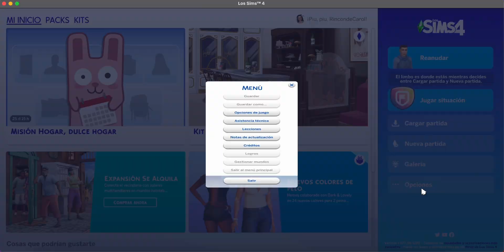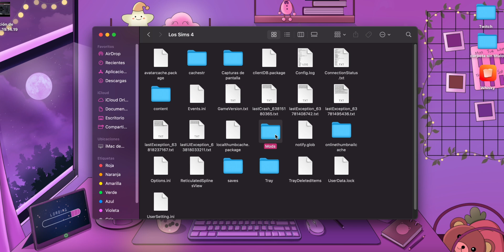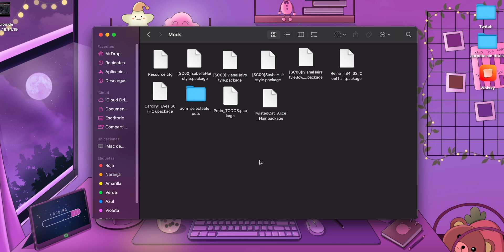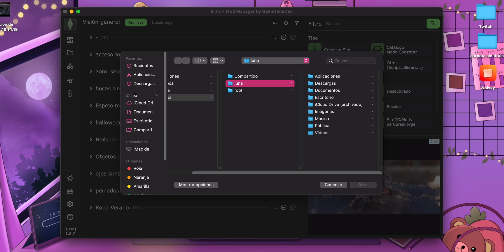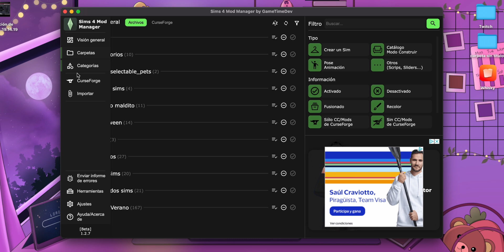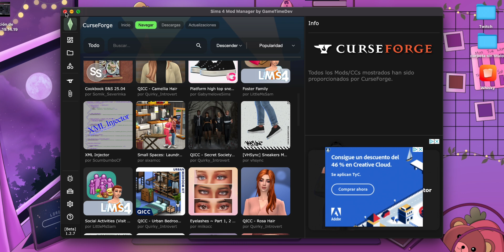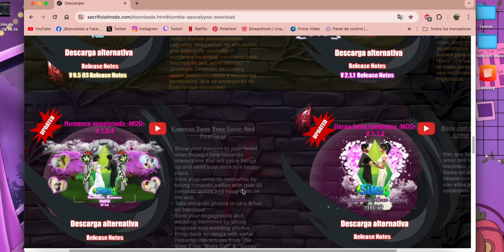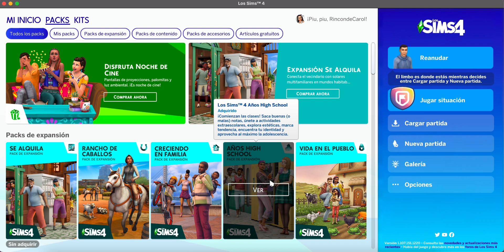Sims4 Mod Manager -Mods y CC como añadirlos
Hola Simers! hoy os traigo un nuevo video de los sims4 de como descargo CC y Mods en mi Imac y donde ver todo. Espero que os guste el video , si os sirve os agradezco si os suscribís que es gratis y aumentamos esta gran Familia, recuerden que también tenemos contenido variado, como reacciones musicales, Sims y más juegos. Nos vemos en el próximo video!
Sul Sul!

Gracias a todos por estar siempre ^